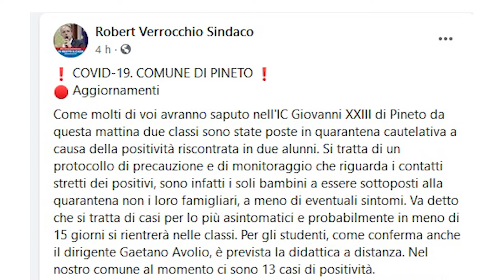Covid 19, record di contagi in Abruzzo: 117 (48 nel Teramano), aumentano i ricoveri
| SUPER J |

Contatti Redazione:
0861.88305